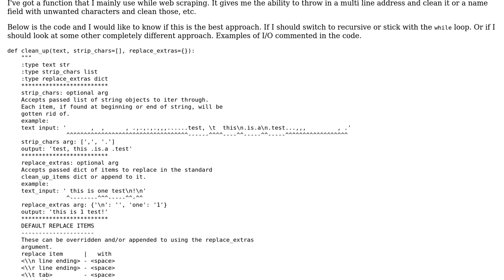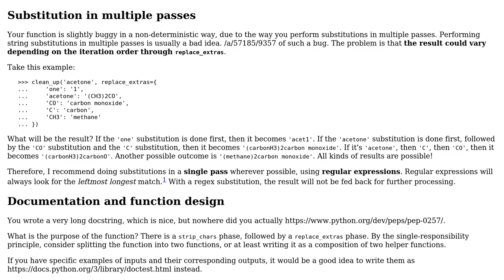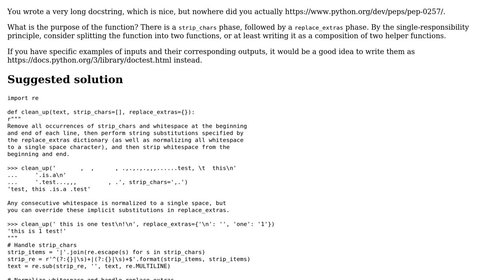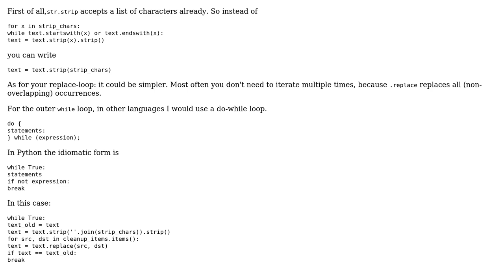Python string clean up function with optional args (2 Solutions!!)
Python string clean up function with optional args

With thanks & praise to God, and with thanks to the many people who have made this project possible! | Content (except music & images) licensed under CC BY-SA | Music | Images & others | With thanks to user Sjoerd Job Postmus user double_j user 200_success and the Stack Exchange Network Trademarks are property of their respective owners. You are responsible for your own actions.